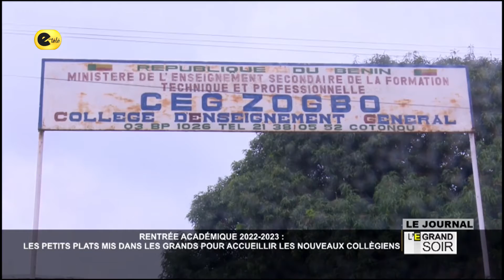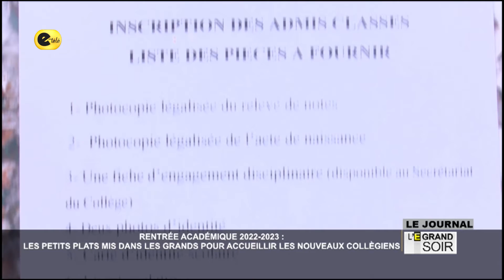RENTREE ACADEMIQUE 2022-2023 : LES PETITS PLATS MIS DANS LES GRANDS